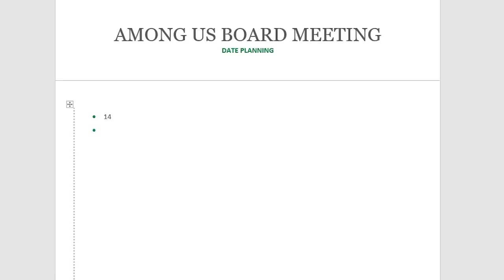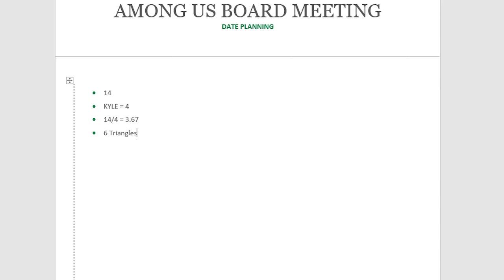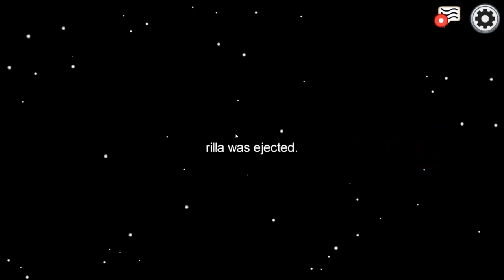NEW MAP REALEASE DATE!?!?! [AMONG US PROXY CHAT]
What do you think of these modded among us impostor rounds :)

Freinds -
 @Ohmwrecker / Maskedgamer